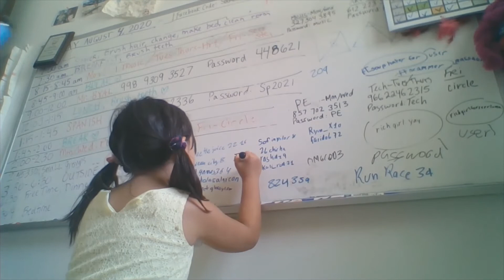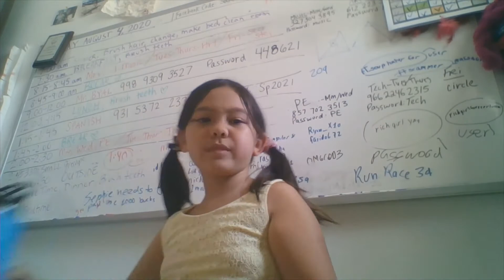The megan plays movie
Sephie. Luna. Robert. and Selena team up in the first filmed screenplay from Persephone Eñano Zieger.

A taut expose of the troubled dynamics of a modern family.